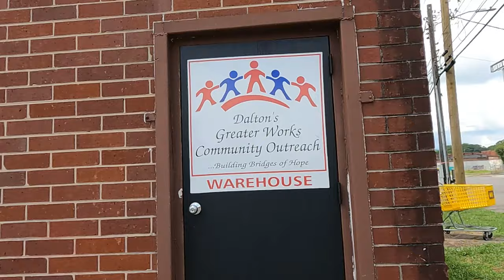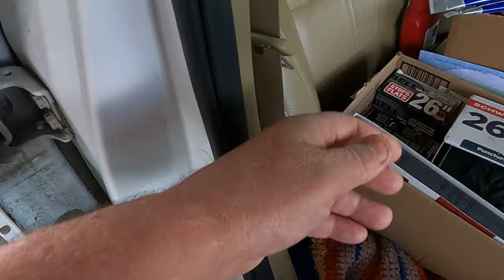Young Woman Flees Abuse and Walks 40 Miles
So Desperate To Leave, Took Nothing And Walked 40 Miles

     Tier 1
   "PLAYERS"

-Laurie Kiddell
-Chrissy Reamer
-Lisa Matin

    Tier 2
  "ALL STARS"

-Loretta Vanriet
-Sondra Ramirez
-Justfedup47

-Mark Smith
-Jill Smith
-Gigi Golden
-Sharon Farrr
-Irish Girl23